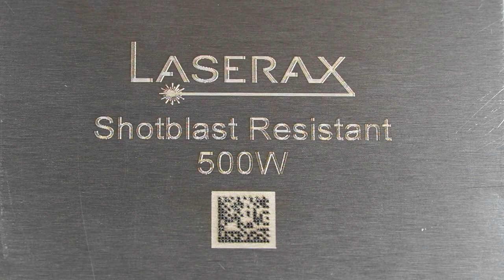Fastest Laser in the Industry 500W - Shotblast Resistant Laser Marking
Our lasers can engrave durable identifiers that withstand aggressive shotblast treatments, allowing manufacturers to implement cradle-to-grave traceability. The patented process was developped by Laserax experts and is now used in casting plants all over the world. Our automation expertise and high-power lasers (such as the 500W pulsed fiber laser used in the video) allow manufacturers to meet the most challenging cycle times.

Thanks to our sturdy, well-designed solutions, the laser can be integrated in challenging conditions near die-cast cells, where high heat, strong vibrations, water vapor, oil and dust would normally damage the laser system.